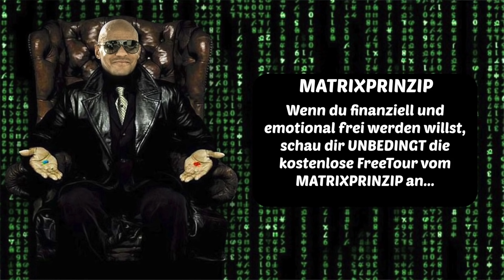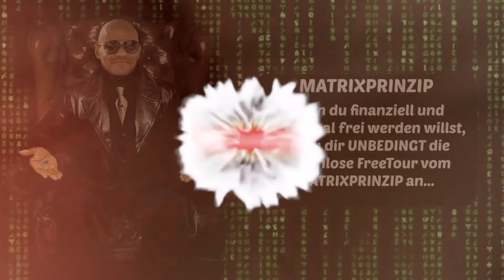So schützt du dich vorm CRASH, der SICHER kommt ! Finanzen. Coach Cecil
Meine Empfehlungen:

🙋🏽‍♂️ VITAMINE/ MINERALSTOFFE 🙋🏽‍♂️
Meine absolute BASIS: